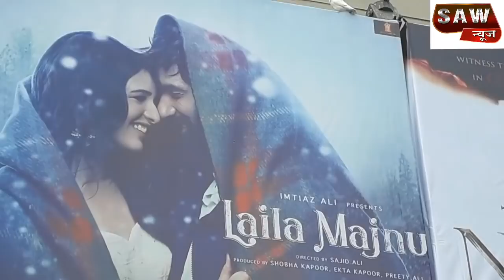Laila Majnu Public Review Furst Day First Show || Imtiaz Ali |Tripti Dimri |Avinash Tiwari